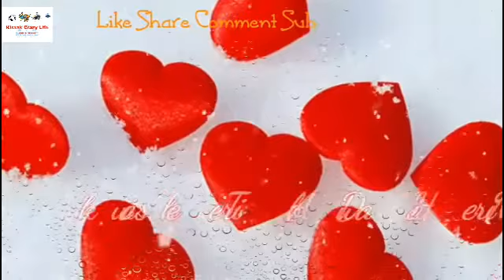Teri Dhadkano se hi Zindegi Meri ! Latest WhatsApp Status 2018 Video Song Kiraak Crazy Life